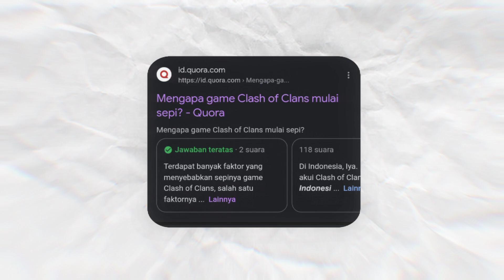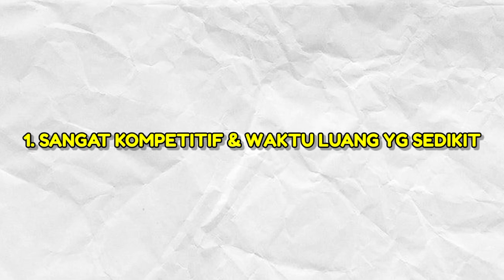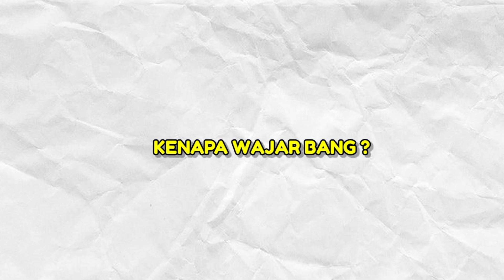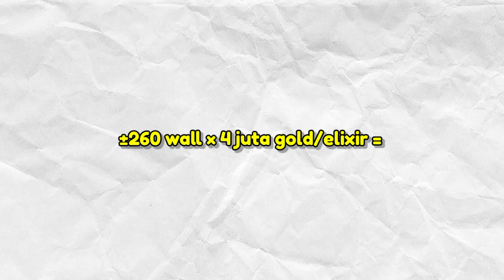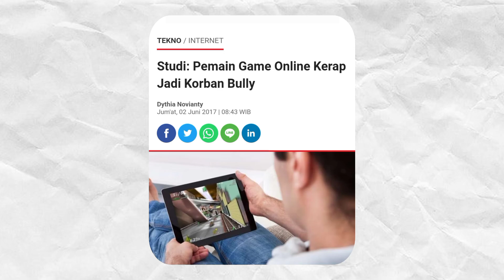GAME INI SUDAH HAMPIR 10 TAHUN MENEMANI MASA KECIL KITA, CLASH OF CLANS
halo terimakasih semoga sehat selalu ya
kali ini kita bakal bahas coc sedikit
maaf klo toxic ya

TimeStamp :
00:00 opening
00:54 Awal mula supercell didirikan
02:40 makasih coc ☺️
02:51 Alasan Coc sepi di indo
03:24 perlu diingat 1
07:03 perlu diingat 2
07:32 penutup
07:57 desa malam coc Sekarang
08:10 penutup outro keren😎

klo mau mampir ke kehidupan ku ada disini yah

THANKS TO
backsound / song from the video :

Link: youtu.be/GXYN8kATnVA

•The song from the video: 😙 Vlog &amp; Happy Lofi (Music For Videos) - &quot;Whistle&quot; by Alex Productions 🇮🇹
Link: youtu.be/GNCtaWIhdvM
77